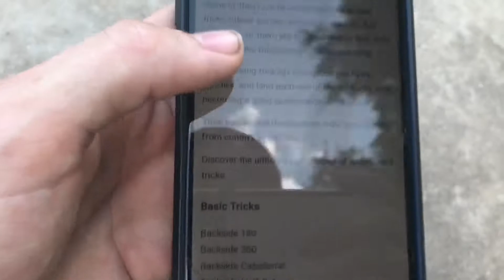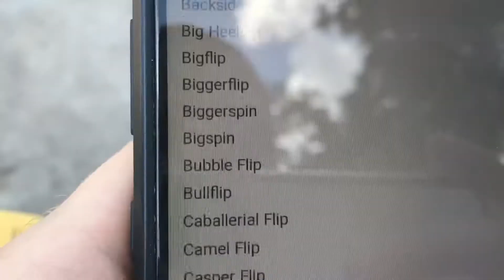Skateboard Tricks That Shouldn’t Be Done - Spider-Man / Circle Skateboards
Spider-Man doing a few tricks that you usually don’t see done. That’s kind of his thing really. That’s why we love him.